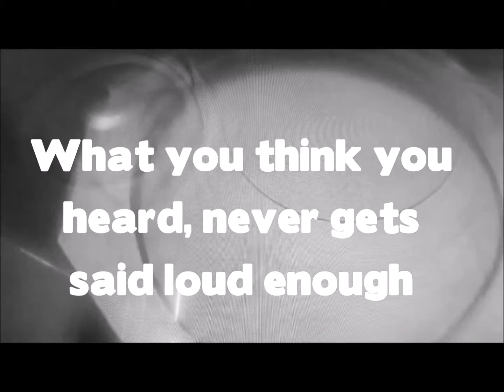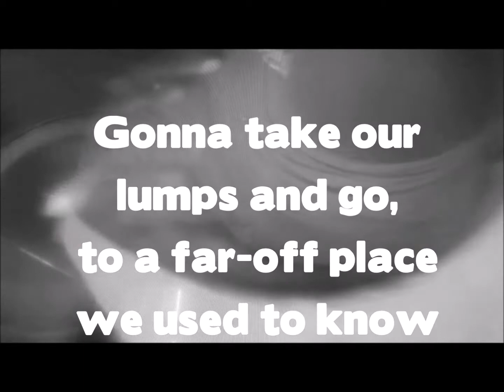Action Jets - Big Dumb Show (promo)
'Big Dumb Show' is the first single from Action Jets' upcoming 2nd full-length release, expected in 2017.

'Big Dumb Show' is a no-holds-barred rebel rouser, a short, sharp, catchy blast of amplified rock 'n roll. Kicking off with Action Dave's in-your-face lead vocal, 'Big Dumb Show' sends forth a clarion call of rockin' guitars, pummeling bass (Action Jeff) and charging drums (Action Erik). An anthemic chorus or two, topped with soaring vocals and a shimmering lead guitar break seals the deal!